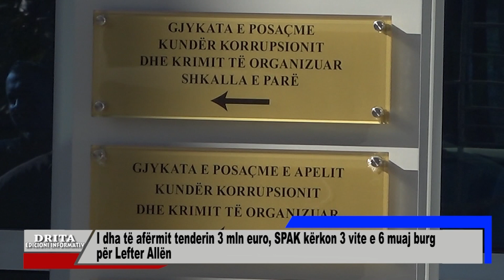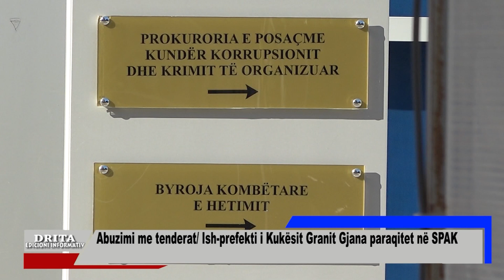Edicioni informativ i orës 18 30 15 12 2023